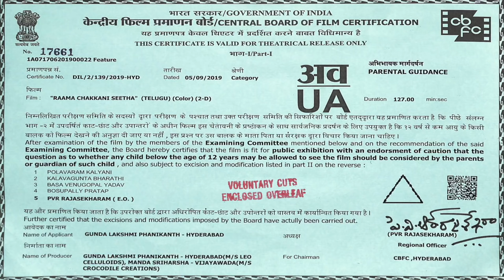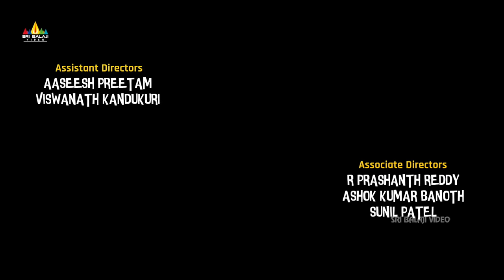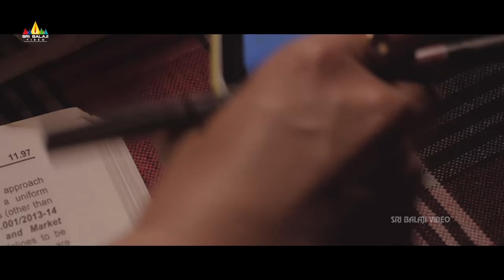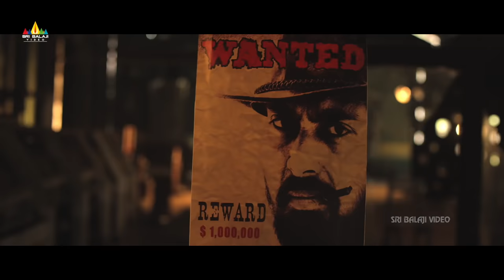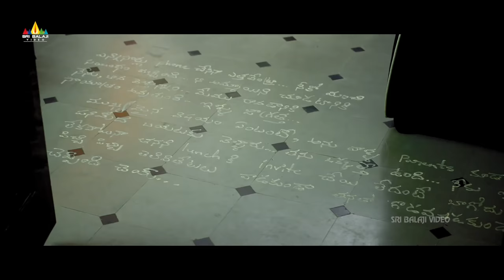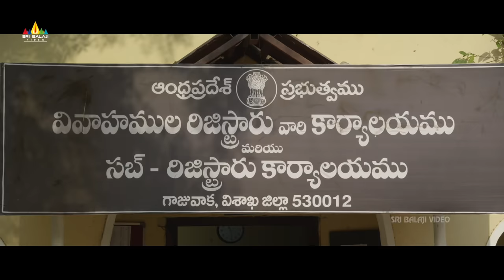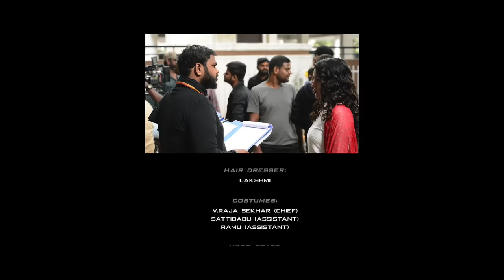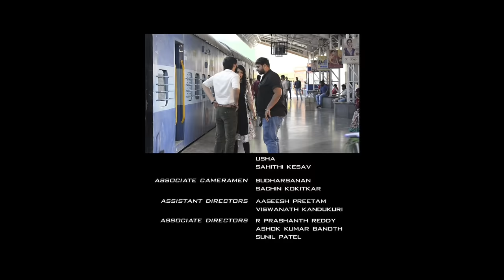Rama Chakkani Seetha Latest Telugu Full Movie | Priyadarshi, Rahul Sipligunj | Sri Balaji Video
Watch Rama Chakkani Seetha Latest Full Movie, starring Indhra, Sukrutha Wagle, Priyadarshi, Rahul sipligunj, Jabardasth Bhasker, Jabardasth Apparao. Directed by Sriharsha Manda. Produced By GL Phanikanth & Smt. Visalakshmi Manda Music By Kesava Kiran.

Story: Balu(Indhra) is a happy go lucky youth who falls in love with Anu(Sukrutha). ... Twist in the tale arises when Anu comes to know that Balu has cheated to win her love and she breaks up with him. The rest of the story is as to how the couple solve their problems and get back together finally.